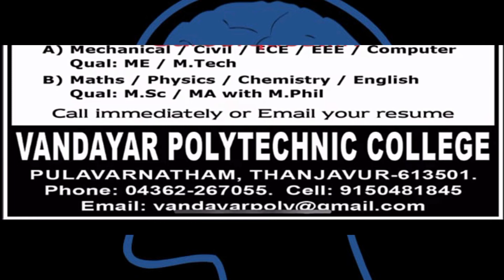ஆசிரியர் மற்றும் பணியாளர்களுக்கான வேலை வாய்ப்புகள் | இதோ உங்களுக்காக | Dec 17, 2021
Job Placement Camp on 18th Dec , 2021, for all Field | No age limit | Fresher can also apply

Tamilnadu Anganwadi Recruitment 2021 – Apply For 181 District Co-ordinators Post _ Apply on or before 24th Dec , 2021

நன்றி